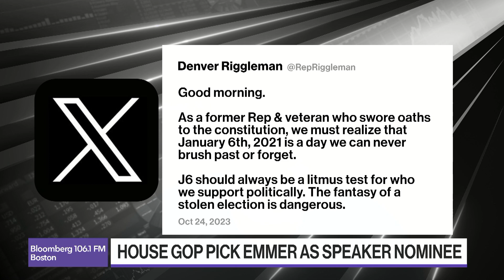Trump Warns Republicans Against Tom Emmer Speakership Nomination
Former House Republican Denver Riggleman joined Bloomberg Radio talks Tom Emmer's nomination.